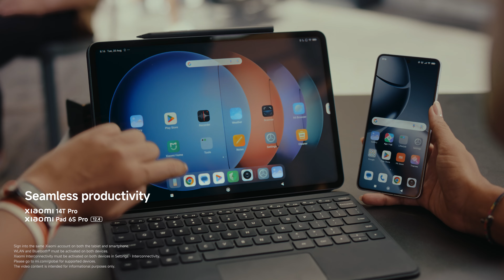Verbinde Alles für ein intelligentes Leben | Xiaomi Smart Hub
Dein smartes Leben, alles verbunden! 📲🏡
Von der Hosentasche bis zum Zuhause - erlebe nahtlose Technologie, die sich in jeden Teil deines Tages einfügt. Bist Du bereit, das smarte Leben mit uns zu entdecken?